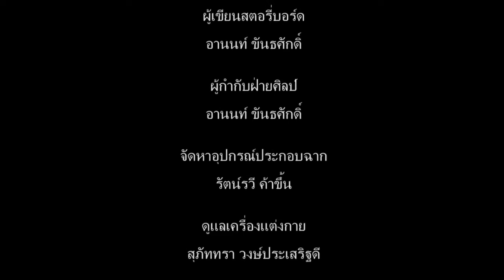หนังสั้นเรื่อง "มองข้าม"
หนังสั้นเรื่อง "มองข้าม" จากทีม บอกเด็กเสิร์ฟไม่เอาน้ำตาล เข้าประกวดหนังสั้น โครงการประกวดหนังสั้นโครงการโรงหนังประชาชนปีที่ 6 ตอน "รับผิด...รับชอบ"